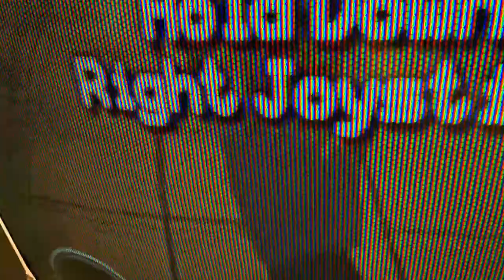Boneworks - I found some secret extra locomotion options! (...not really)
Do you have to deal with motion sickness and need some other locomotion than the smooth touchpad/joystick one? Well, I found some others! ...so you can train your stomach and VR legs even harder. :))

But seriously: if motion sickness is really a problem for you, don't be afraid to try smooth locomotion, just play in short sessions. When you start to feel strange, take a break! Session by session even you can gain your strong VR legs! :) (But I would recommend starting with a different game to practice your VR legs first!)

Played with Valve Index (120 Hz, but the video is 60 FPS only).